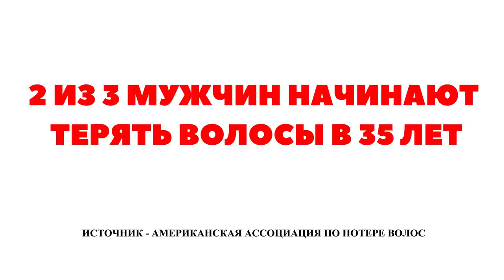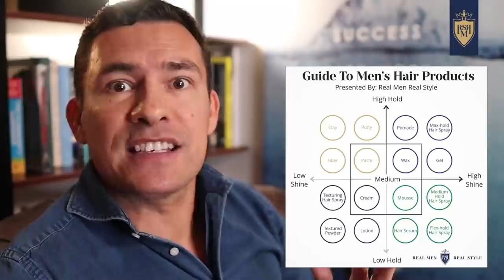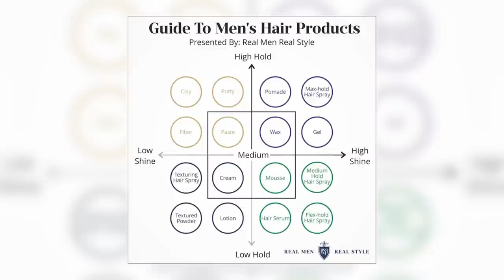9 простых ОДНОМИНУТНЫХ лайфхаков с причёской для мужчин (парикмахер не нужен)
Таймкоды:
00:00 - Лёгкие одноминутные лайфхаки с причёской
00:11 - Поменяйте направление
00:51 - Расчёсывайте ваши волосы прямо назад.
1:12 - Пробуйте носить новые причёски дома
1:42 - двое из троих мужчин начинают терять волосы в 35 лет (Источник - американская ассоциация по потере волос)
1:56 - Поменяйте вашу расчёску
2:46 - Пробуйте разные средства по уходу за волосами.
3:52 - Определите высоту бакенбардов
4:49 - Подстригайте шею сзади и по бокам
5:46 - Используйте фен
6:01 - Укладывайте волосы после душа